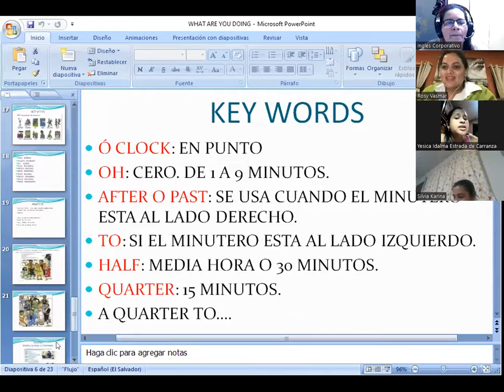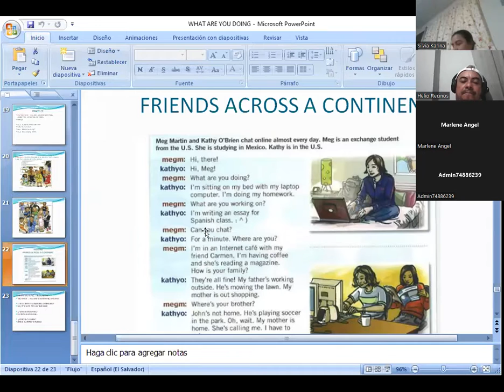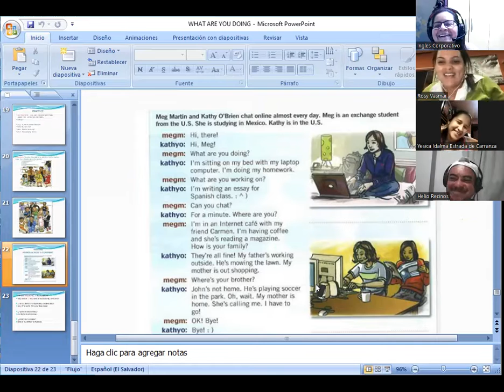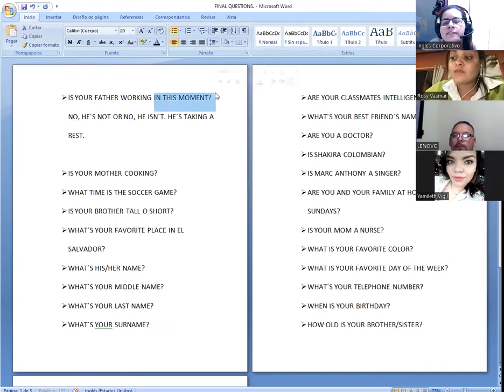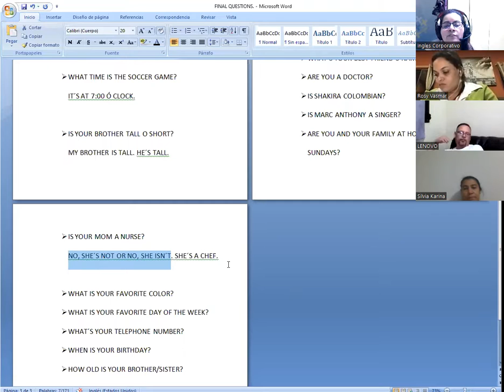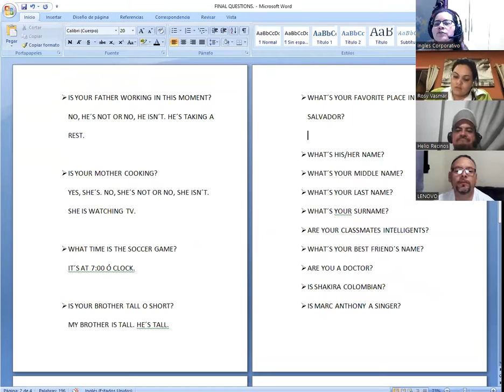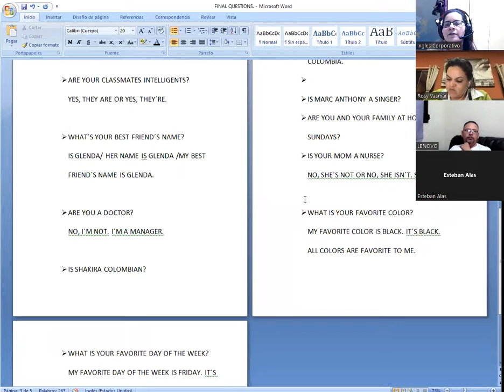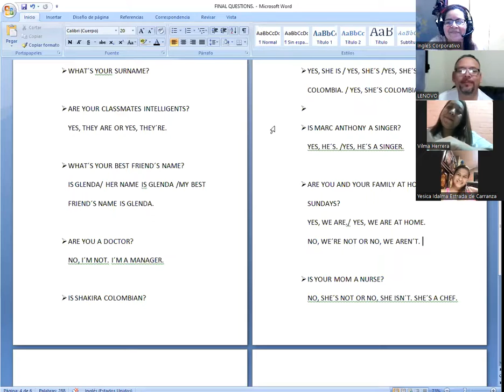Inglés Corporativo-28-07-2022-FRIENDS ACROSS A CONTINENT.REVIEW.